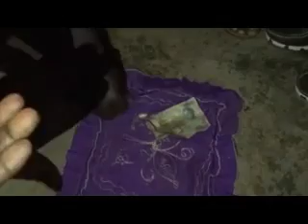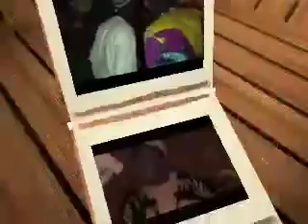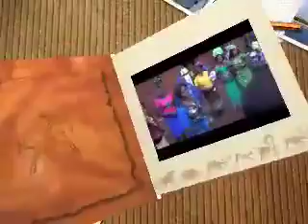Bamoun wedding v. 2000 money 💰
The significance of 2k